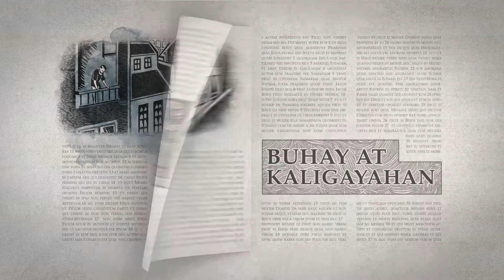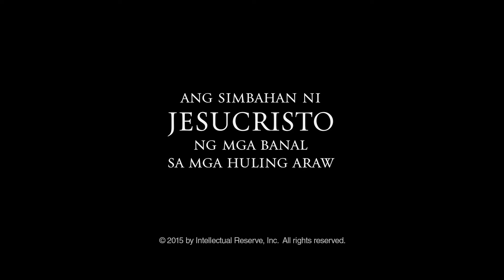Sino si Jesucristo? Isang 60-Segundong Pagbubuod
Ang animation na ito ay maikling paglalarawan kay Jesucristo at sa kahalagahan Niya ngayon sa atin.